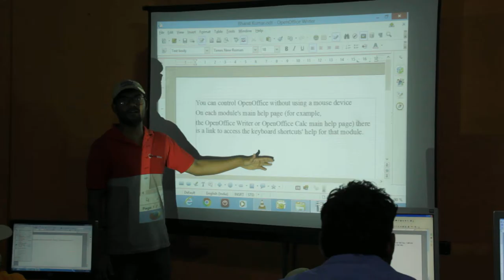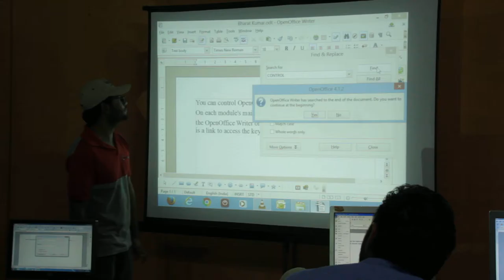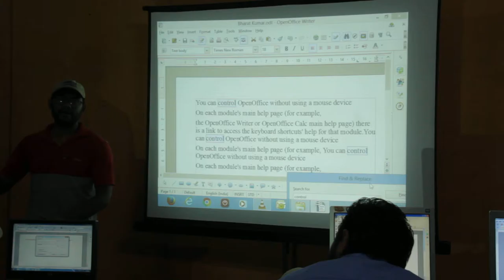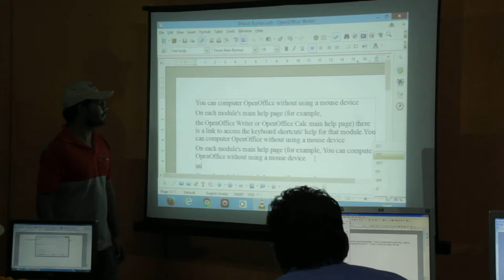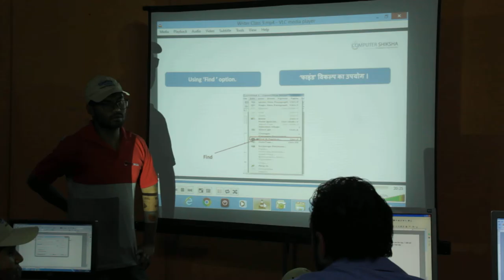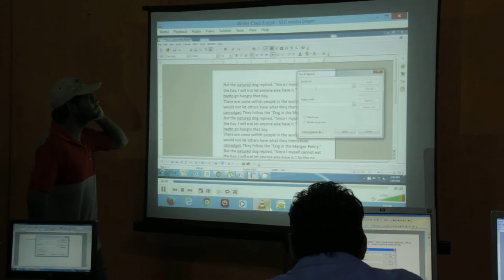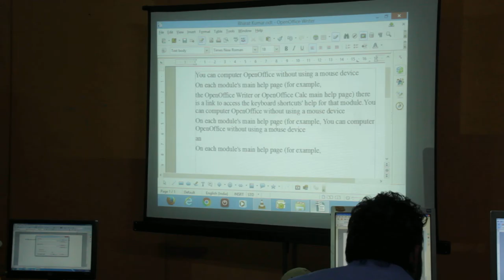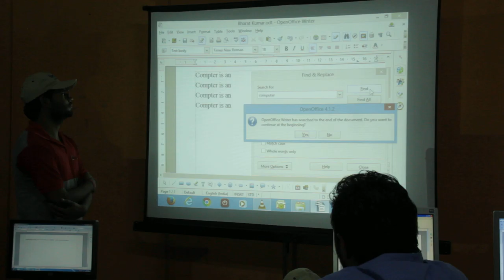First Trainers Training Day 5 Session 2 Part 7